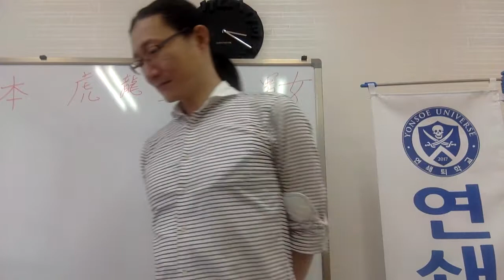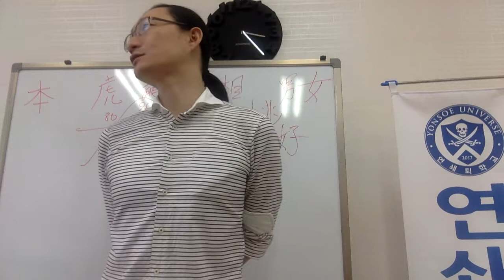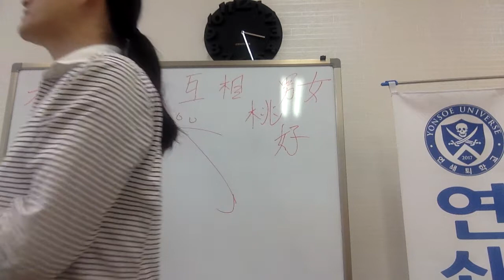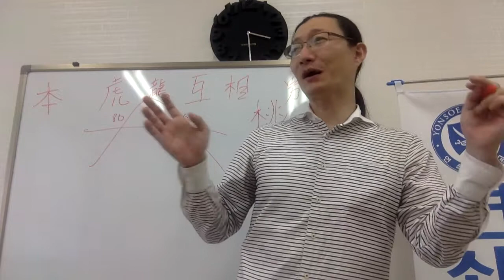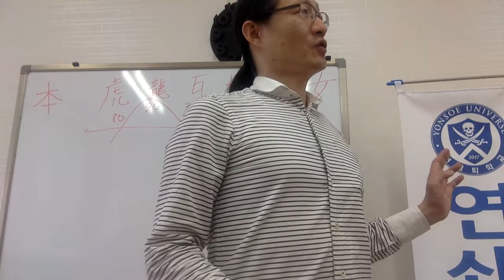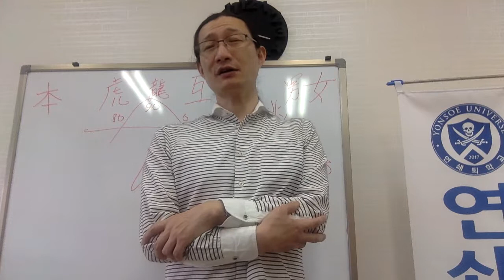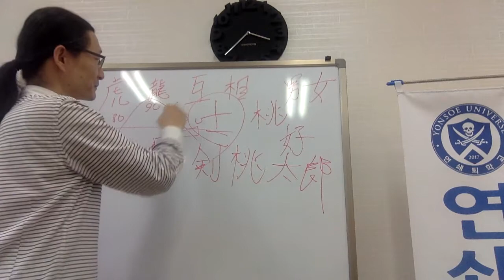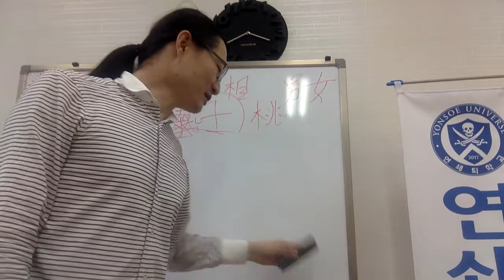사키가케 사나이훈련소 리뷰 Capt Jang Japanese 연쇄교육 태평일술